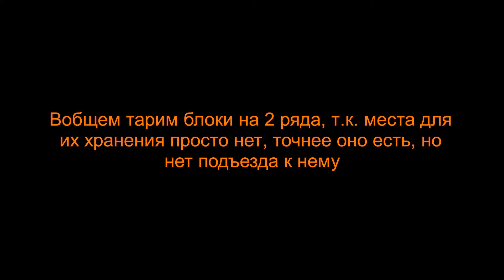Подготовка к монтажу блоков, бытовка